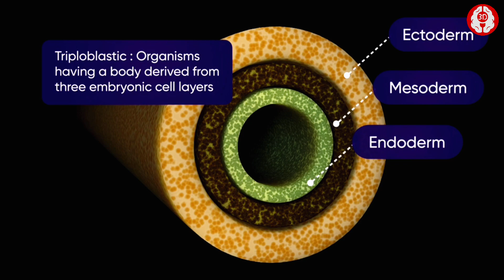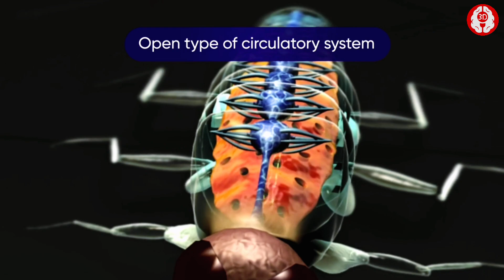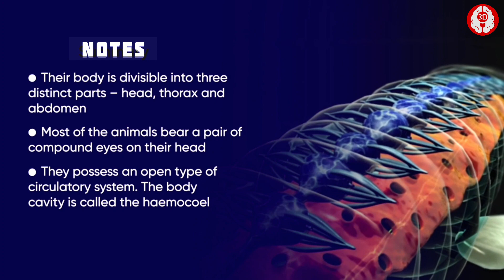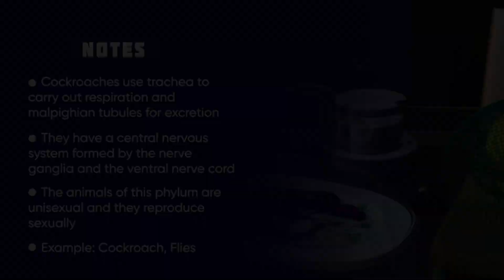PHYLUM ARTHROPODA AND ITS CHARACTERISTICS || 3D ANIMATION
animal Kingdom phylum arthropoda
class 11 chapter 4 animal Kingdom phylum arthropoda
kingdom animalia class 11
arthropoda bsc 1st year
arthropoda class 11
arthropoda classification
arthropoda general characteristics and classification
arthropoda phylum examples trick